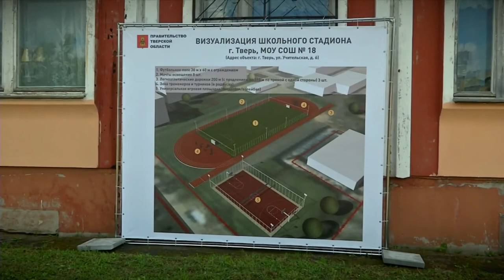В Твери отметили День физкультурника